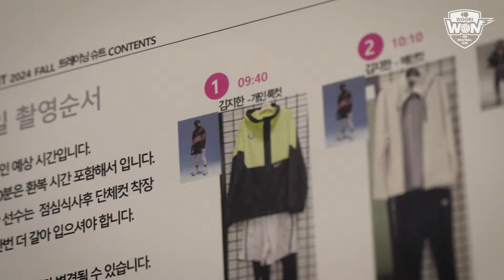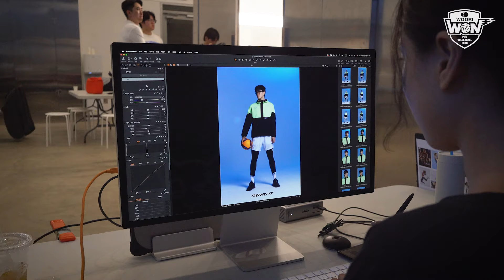[ENG SUB] 다이나핏은 좋겠다.. 김지한이 모델이어서😄 | 다이나핏 X 우리카드 김지한 화보 촬영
‘장충슈스’ 김지한의 이번 스케줄은 2024 다이나핏 화보 촬영!📷
우카즈, 국대즈, 모델 활동까지 전천후 활약 중인 김지한의 바쁜 비시즌,,🫠
작년에 이어서 올해도 다이나핏과 함께하는 화보 촬영 비하인드를 담아왔습니다!

𝗪𝗘 𝗔𝗥𝗘 𝗔𝗟𝗟 𝗔𝗧𝗛𝗟𝗘𝗧𝗘𝗦. 𝗗𝗬𝗡𝗔𝗙𝗜𝗧.